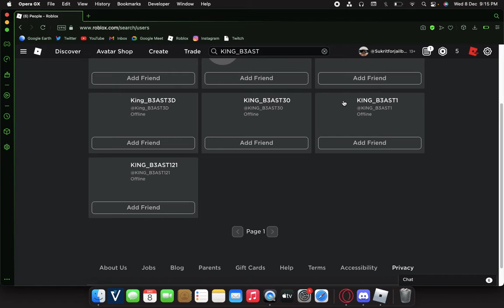bedwars hacker, Username:KingBeastGaming_S